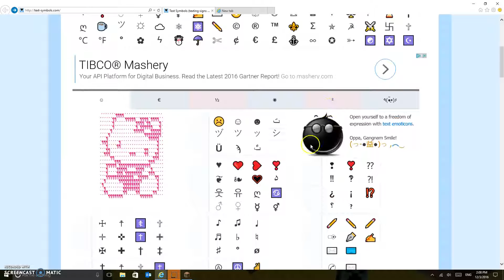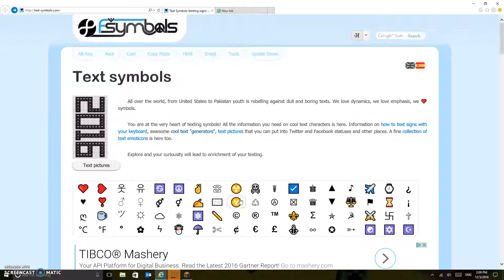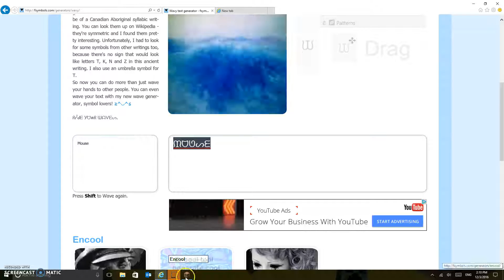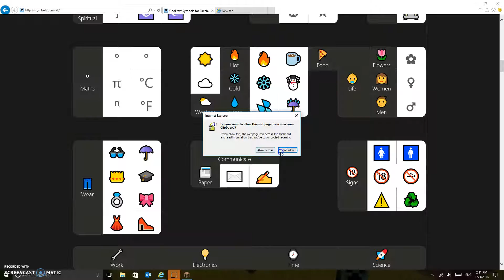How To Type Symbols In Minecraft| Tutorials